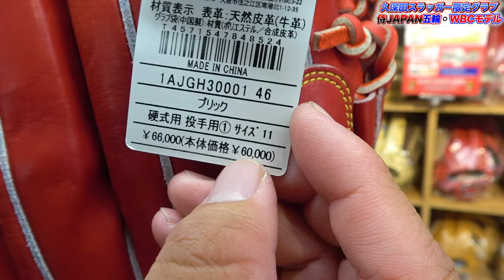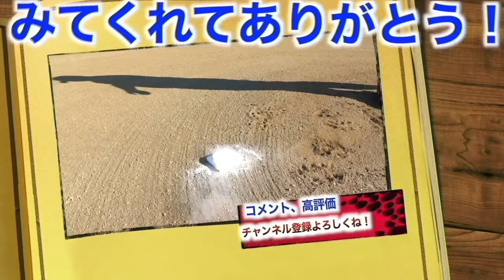【スラッガー購入】カッコよすぎて即購入！？湯もみは必要ですか？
☀️りょーへー